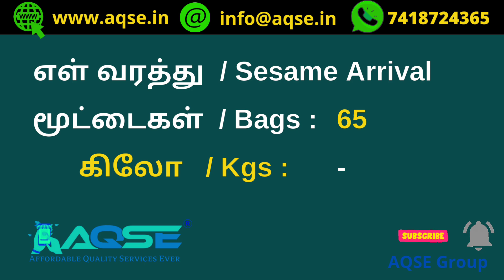Sesame Wholesale Price Today At Kodumudi | இன்றைய எள் விலை ஒரு கண்ணோட்டம் | எள்ளு விற்பனை ஆகும் இடம்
Sesame Price Kodumudi Committee | Sesame Shopping | எள்ளு வாங்குமிடம் | எள் மண்டி | கொடுமுடி எள் விற்பனை மையம்

Sesame Price Detail@AQSEGroup
எள் விலை பற்றிய தகவல்

ஈரோடு மாவட்டத்தில் உள்ள கொடுமுடி ஒழுங்குமுறை விற்பனைக்கூடத்தில் இன்று 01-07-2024 நடந்த எள் ஏலம்

Sesame Auction At Kodumudi Regulated Market Located in Erode District on 01/07/2024

கொடுமுடியில் நடக்கும் எள் சந்தை
நல்லெண்ணெய் ஆட்ட எள் கொள்முதல்
Sesame Auction At Kodumudi
Red Til Price
White Til Price
Black Til Price